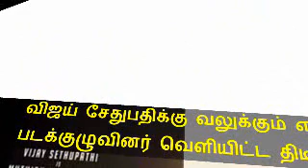800 படம் || விஜய் சேதுபதிக்கு வலுக்கும் எதிர்ப்பு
800 படம் || விஜய் சேதுபதிக்கு வலுக்கும் எதிர்ப்பு